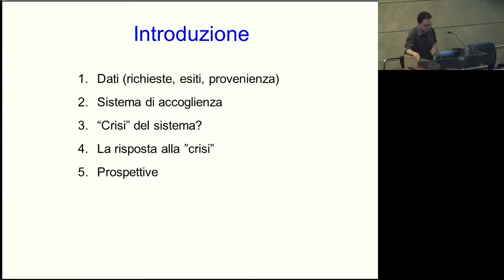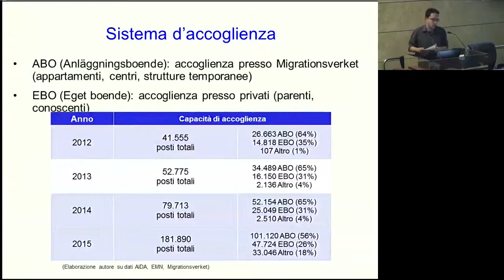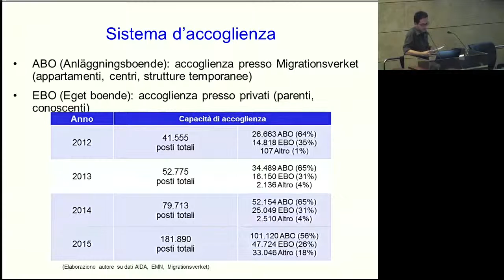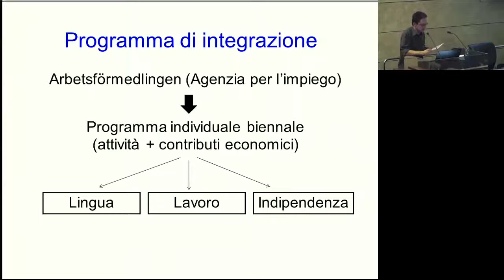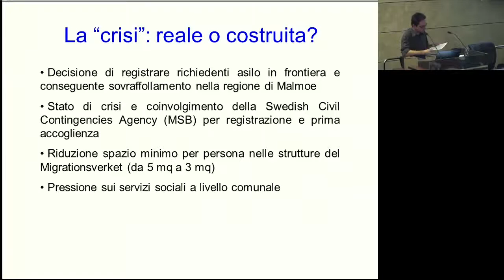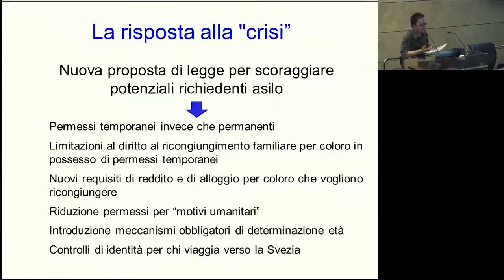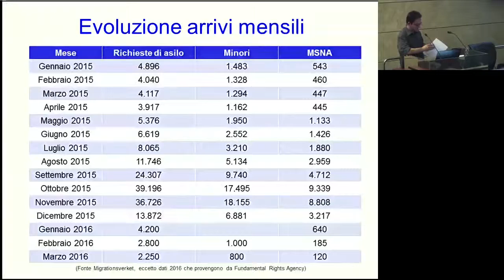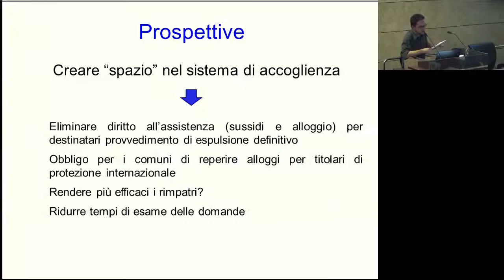La Svezia chiude? Cambiamenti politico-legislativi nell'accoglienza di richiedenti asilo e rifugiati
Intervento di Lorenzo Vianelli (Università di Warwick, UK), durante la sessione del pomeriggio del convegno "L'Agenda UE sulle migrazioni: un anno in rotta. Migranti e rifugiati tra guerre, frontiere, hotspot e relocations. Situazione attuale e sviluppi futuri", organizzato a Bologna dalla Regione Emilia-Romagna il 4 maggio 2016